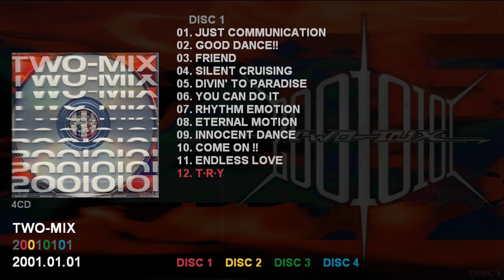TWO-MIX 「20010101」 (DISC 1) MUSIC PREVIEW / KICS-841 新機動戦記ガンダムW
TWO-MIX　　Best Album
MEMORIAL BEST 「20010101」
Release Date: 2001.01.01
Catalogue Number: KICS-841~4

DISC 1 (KICS-841) Track listing:
(0:00) - 01. JUST COMMUNICATION (4'18'')
(0:39) - 02. GOOD DANCE!! (4'17'')
(1:15) - 03. FRIEND (4'15'')
(2:18) - 04. SILENT CRUISING (4'33'')
(2:55) - 05. DIVIN' TO PARADISE (4'54'')
(3:34) - 06. YOU CAN DO IT (4'11'')
(4:09) - 07. RHYTHM EMOTION (3'54'')
(4:45) - 08. ETERNAL MOTION (4'51'')
(5:20) - 09. INNOCENT DANCE (4'14'')
(5:56) - 10. COME ON !! (4'07'')
(6:29) - 11. ENDLESS LOVE (6'12'')
(7:04) - 12. T·R·Y (5'04'')

Track 1~6 from 1st album 「BPM132」
Track 7~12 from 2nd album 「BPM143」

TWO-MIX are Minami Takayama & Shiina Nagano